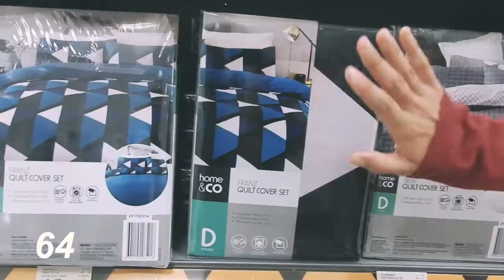Precio de TUS PRIMERAS COMPRAS en Australia (en 2 minutos)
Sí alguna vez te has preguntado cuánto cuesta la vida en Australia, desde DingoosTV os presentamos nuestra nueva sección sobre LospreciosenAustralia". Nos dedicaremos a orientaros sobre costes que podemos encontrar en las diferentes áreas de nuestra vida cotidiana en tan solo 2 minutos. Así como, los precios de nuestras primeras compras en Australia.